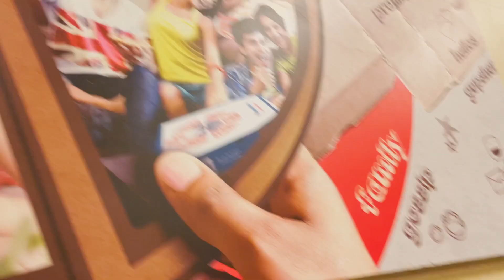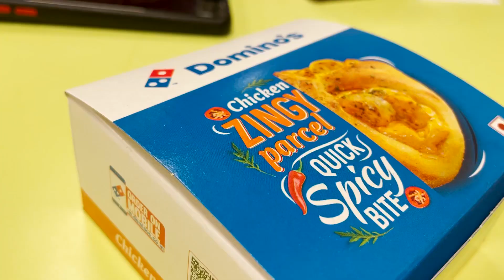Domino's Pizza - Fun Day - Afrah Irfan's View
Afrah had a fun Sunday with her family. They went to Domino's Pizza and had super fun.